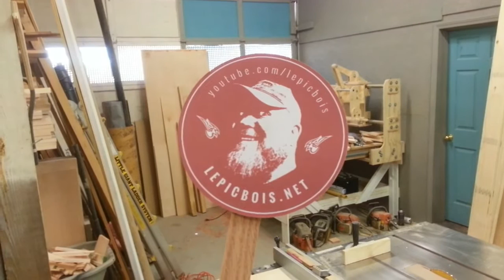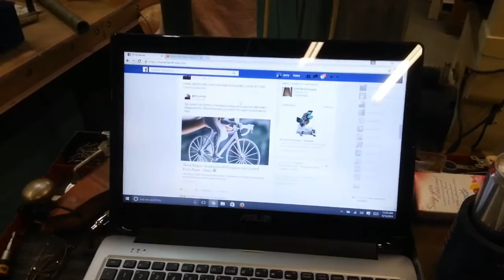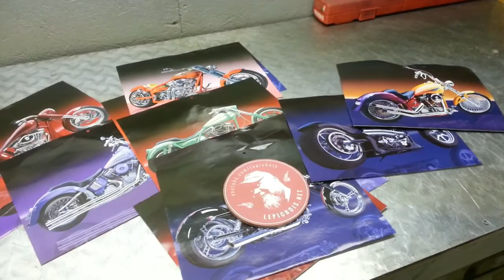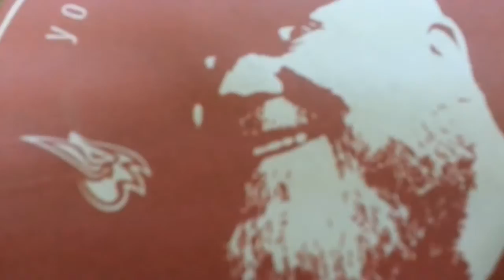Cleaning the shop with Flat Pat ( Le PicBois )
My shop was a mess from several started projects and the aftermath of a youtube video and I really needed to clean it up. Flat Pat showed up and this is how my day went..